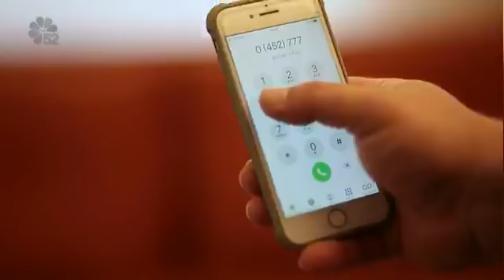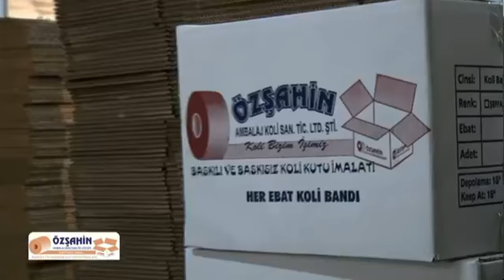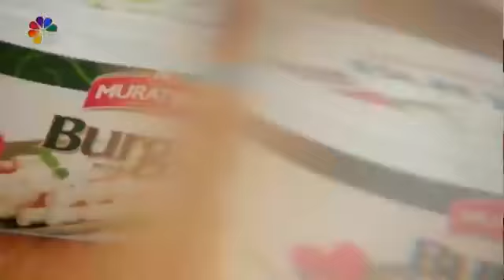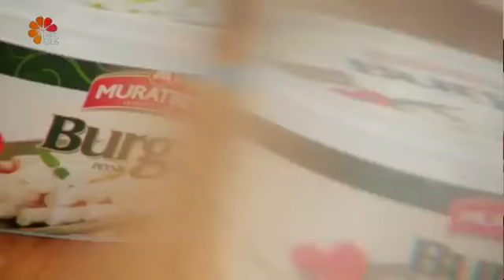08/01/2021 ADIM ADIM BAŞARI